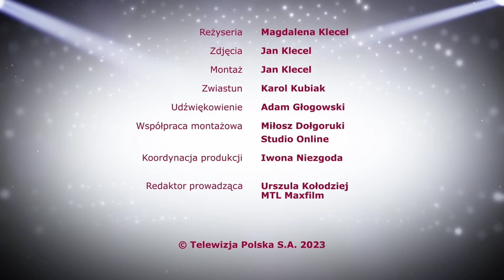Wyszli z tego obronną ręką!